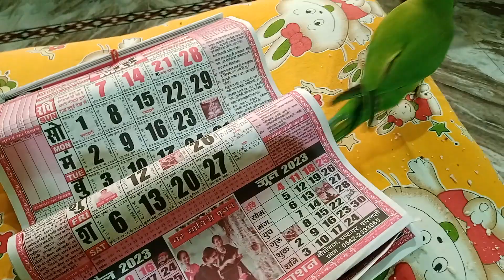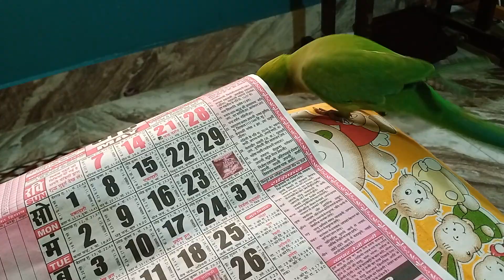baby parrot buggi 🦜 ye kese khel rahi hai 🤗buggi